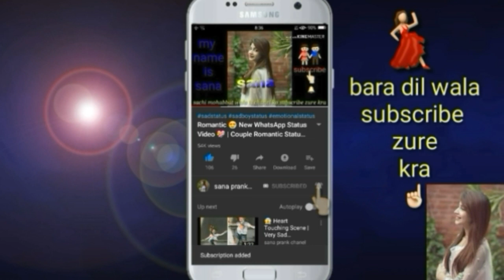Hot Summer Nights | Official Trailer HD | A24/sana bollywood trailer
Hyeee

movie trailers

romance movies

new movies

upcoming movies

8) I’M That Person Everyone Replaces After A While. ( love story film shot )

9) I Don’T Care For The People, Who Don’T Care For Me